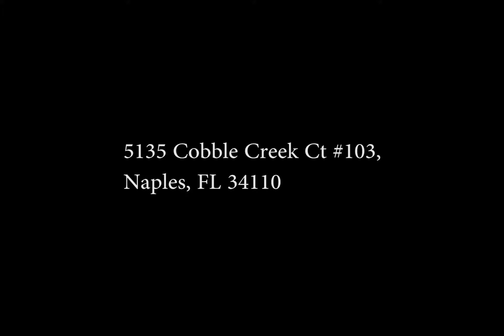5135 Cobble Creek Ct #103, Naples, FL 34110